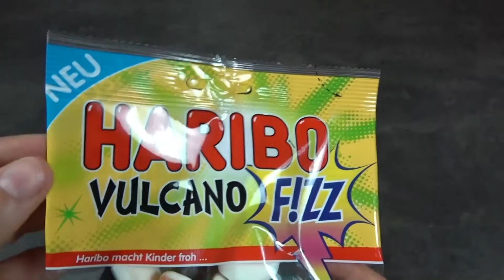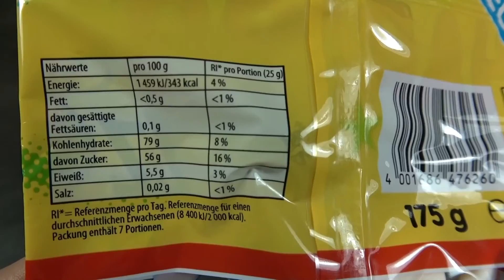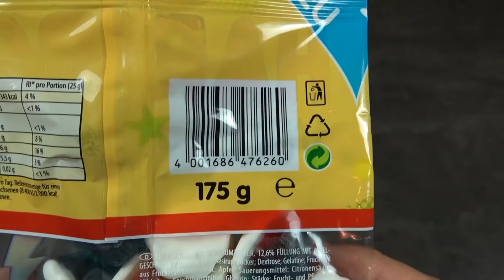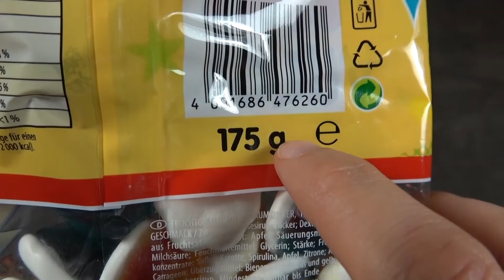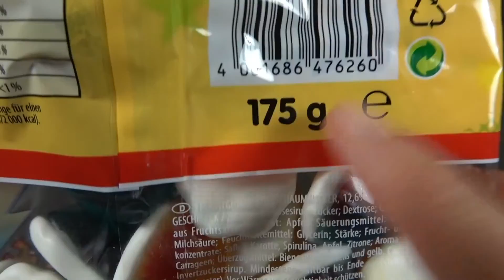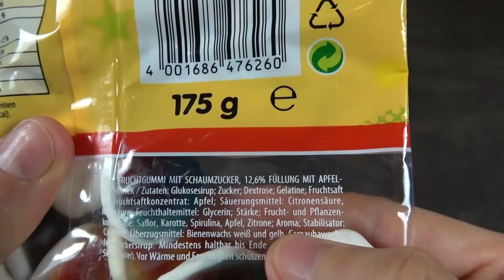HARIBO Vulcano F!ZZ Unboxing - neue Sorte sauer | IchGebWas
Unboxing Haribo Vulcano F!ZZ  – Weingummi

Heute teste ich für Euch die neuen Weingummis von Haribo.
Die neue Sorte „Haribo Vulcano F!ZZ  “ seht ihr nun hier in diesem Video.

Ich finde für Euch heraus, WIE die einzelnen Formen und Figuren schmecken und WELCHE Geschmacksrichtungen sich hinter den verschiedenen Farben und Formen verbergen.

Es versteht sich von selbst, dass ich euch ein unverblümtes Feedback zu dieser Haribo Tüte geben werde.
Mal sehen was wir zusammen alles bei der neuen Sorte „Haribo Vulcano F!ZZ  “ entdecken und herausfinden werden…

Daher freue ich mich, wenn Ihr bei meinem Unboxing der Haribo Vulcano F!ZZ  dabei seid.

Let’s taste it.

DANKE

Mein Equipment:
4K Camcorder Sony FDR AX-53: *
Micro Rode Video Micro: *
Licht Manfrotto Lumimuse 8: *
Cullmann Rewomax 535 Stativ: *
Speicherkarte Sandisk Extrem Pro 64 GB: *
Handy Samsung Galaxy S7: *
Fotoleuchten vidaXL: *
Apple Macbook Pro I7: *
Gamer PC System I7: *
Samsung Monitor: *